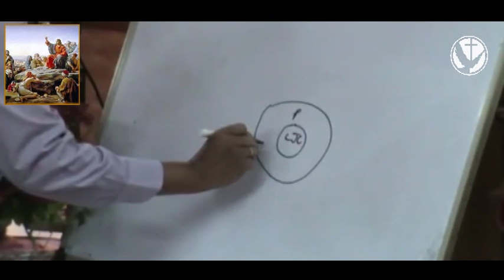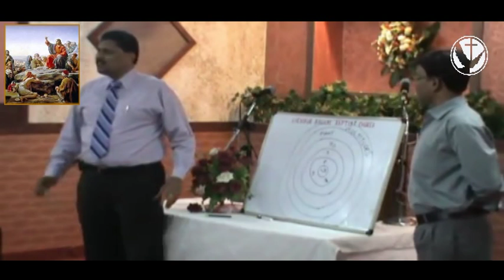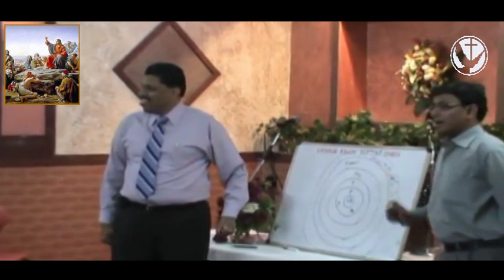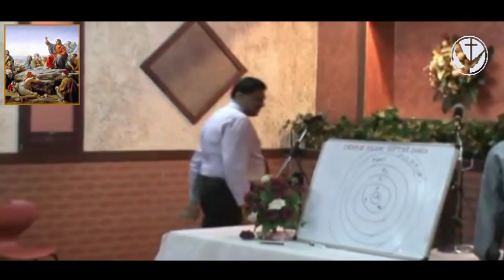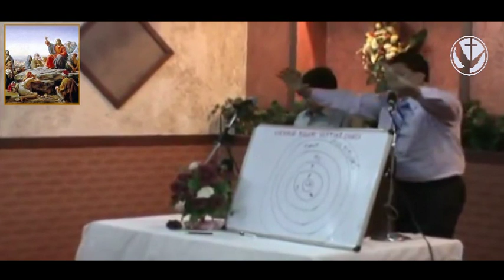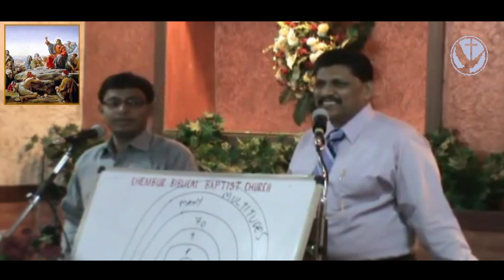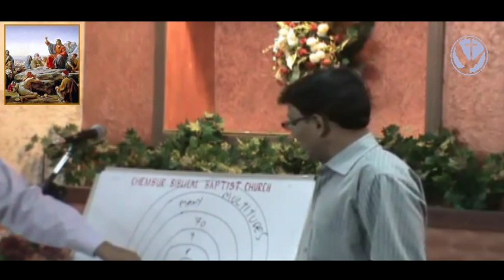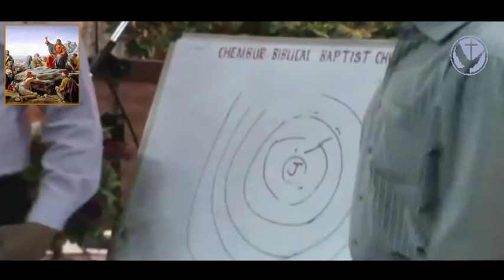Impressing Others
दूसरों को प्रभावित करना।
"You are the salt of the earth; but if the salt has become tasteless, how can it be made salty again? It is no longer good for anything, except to be thrown out and trampled under foot by men.   "You are the light of the world. A city set on a hill cannot be hidden;  nor does anyone light a lamp and put it under a basket, but on the lampstand, and it gives light to all who are in the house.  Let your light shine before men in such a way that they may see your good works, and glorify your Father who is in heaven."
- MATTHEW 5:13‭-‬16 (NASB)
"तुम पृथ्वी के नमक हो; परन्तु यदि नमक का स्वाद बिगड़ जाए, तो वह फिर किस वस्तु से नमकीन किया जाएगा? फिर वह किसी काम का नहीं, केवल इस के कि बाहर फेंका जाए और मनुष्यों के पैरों तले रौंदा जाए। तुम जगत की ज्योति हो; जो नगर पहाड़ पर बसा हुआ है वह छिप नहीं सकता। और लोग दिया जलाकर पैमाने के नीचे नहीं परन्तु दीवट पर रखते हैं, तब उस से घर के सब लोगों को प्रकाश पहुंचता है। उसी प्रकार तुम्हारा उजियाला मनुष्यों के साम्हने चमके कि वे तुम्हारे भले कामों को देखकर तुम्हारे पिता की, जो स्वर्ग में हैं, बड़ाई करें॥"  - मत्ती 5:13‭-‬16

“ಈ ಧರೆಗೆ ನೀವೇ ಉಪ್ಪು; ಉಪ್ಪೇ ಸಪ್ಪೆಯಾಗಿಬಿಟ್ಟರೆ ಅದಕ್ಕೆ ಇನ್ನಾವುದರಿಂದ ಪುನಃ ರುಚಿಬಂದೀತು? ಇನ್ನು ಅದು ಕೆಲಸಕ್ಕೆ ಬಾರದ ವಸ್ತು. ಜನರು ಅದನ್ನು ಆಚೆ ಬಿಸಾಡುತ್ತಾರೆ. ದಾರಿಗರು ಅದನ್ನು ತುಳಿದುಬಿಡುತ್ತಾರಷ್ಟೆ.”  “ಜಗತ್ತಿಗೆ ನೀವೇ ಜ್ಯೋತಿ. ಬೆಟ್ಟದ ಮೇಲಿನ ಪಟ್ಟಣವನ್ನು ಮುಚ್ಚಿಡಲಾಗದು. ಅಂತೆಯೇ ಯಾರೂ ದೀಪವನ್ನು ಹಚ್ಚಿ ಬಟ್ಟಲ ಕೆಳಗೆ ಬಚ್ಚಿಡುವುದಿಲ್ಲ; ದೀಪಸ್ತಂಭದ ಮೇಲೆ ಇಡುತ್ತಾರೆ. ಆಗ ಅದು ಮನೆಯಲ್ಲಿರುವ ಎಲ್ಲರಿಗೆ ಬೆಳಕನ್ನು ಕೊಡುತ್ತದೆ. ಅದೇ ರೀತಿ ನಿಮ್ಮ ಜ್ಯೋತಿ ಜನರ ಮುಂದೆ ಬೆಳಗಲಿ; ಹೀಗೆ ಅವರು ನಿಮ್ಮ ಸತ್ಕಾರ್ಯಗಳನ್ನು ಕಂಡು ಸ್ವರ್ಗದಲ್ಲಿರುವ ನಿಮ್ಮ ತಂದೆಯನ್ನು ಕೊಂಡಾಡಲಿ.”
- ಮತ್ತಾಯ 5:13‭-‬16

"ତୁମ୍ଭେମାନେ ପୃଥିବୀର ଲବଣ, କିନ୍ତୁ ଲବଣ ଯଦି ସ୍ଵାଦବିହୀନ ହୁଏ, ତେବେ ତାହା କାହିଁରେ ଲବଣତ୍ଵଯୁକ୍ତ ହେବ? ତାହା ଆଉ କୌଣସି କାର୍ଯ୍ୟଯୋଗ୍ୟ ନୁହେଁ, କେବଳ ବାହାରେ ପକାଯାଇ ଲୋକମାନଙ୍କ ପାଦ ତଳେ ଦଳିତ ହେବାର ଯୋଗ୍ୟ ।  ତୁମ୍ଭେମାନେ ଜଗତର ଜ୍ୟୋତିଃ । ପର୍ବତ ଉପରେ ସ୍ଥାପିତ ନଗର ଗୁପ୍ତ ହୋଇ ରହି ନ ପାରେ;  କିବା ଲୋକମାନେ ଦୀପ ଜାଳି ମାଣ ତଳେ ରଖନ୍ତି ନାହିଁ, ମାତ୍ର ଦୀପରୁଖା ଉପରେ ରଖନ୍ତି, ସେଥିରେ ତାହା ଗୃହରେ ଥିବା ସମସ୍ତ ଲୋକଙ୍କୁ ଆଲୋକ ଦିଏ ।  ସେହିପ୍ରକାରେ ତୁମ୍ଭମାନଙ୍କର ଆଲୋକ ଲୋକଙ୍କ ସାକ୍ଷାତରେ ପ୍ରକାଶ ପାଉ, ଯେପରି ସେମାନେ ତୁମ୍ଭମାନଙ୍କ ସତ୍କର୍ମ ଦେଖି ତୁମ୍ଭମାନଙ୍କ ସ୍ଵର୍ଗସ୍ଥ ପିତାଙ୍କର ମହିମା କୀର୍ତ୍ତନ କରିବେ ।"
ମାଥିଉ 5:13‭-‬16